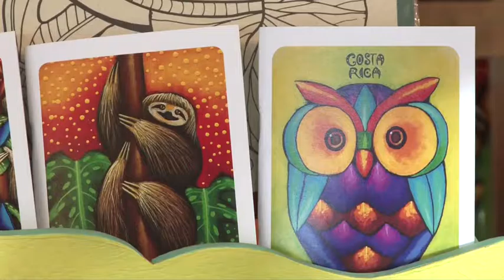Feria Bellas Artes 2016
La Feria de Bellas Artes de la UCR volvió a deslumbrar al público con los diseños y propuestas originales de estudiantes, profesores y egresados de la Facultad; con el objetivo de difundir y compartir el talento que se forma y promueve en la Universidad de Costa Rica.